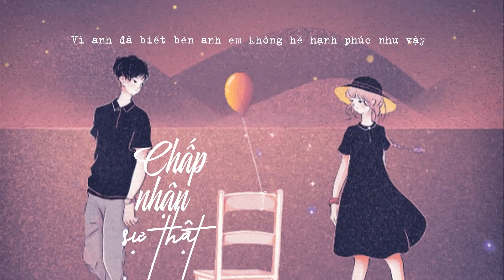Chấp Nhận Sự Thật - Bình Minh Vũ ft Mr.Siro || Official Lyrics Video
🎧  Chấp Nhận Sự Thật
▶Composer : Mr Siro
▶Lyrics & Singer: Bình Minh Vũ
► ĐÂY LÀ KÊNH YOUTUBE CHÍNH THỨC CỦA BÌNH MINH VŨ
► Theo dõi Bình Minh Vũ tại:
© Bản quyền thuộc về Bình Minh Vũ
© Copyright by  Bình Minh Vũ ☞ Do not Reup

☞ Lyrics:
 Anh nhận ra sự thật, khi em với ai
Đang ôm em thật chặt thật hạnh phúc
Cách em nhìn cũng rất khác so với khi bên anh
Môi em cười cũng da diết chẳng giống
khi ta bên nhau
Từ khi anh biết em nên thuộc về ai
Dù anh rất muốn, nhưng không thể tự dối lòng
Vỡ nát tất cả yêu thương bao lâu nay anh cố gượng
Vì không muốn thấy một giọt nước mắt
em rơi mỗi khi bên anh
Từng trao hết những gì
tốt nhất con người anh mà
Giờ phải nghĩ đến em
như một niềm tin đã vỡ
Bão tố sẽ đến đêm nay,
hãy xua hết đi bất hạnh này
Ngày mai anh sẽ chia tay
dù anh không phải người đổi thay
Anh muốn giải thoát cho em
hạnh phúc với nơi mà em muốn
Vì anh đã biết bên anh
em không hề hạnh phúc như vậy
I'll let you go...
Anh đã biết tất cả, anh chấp nhận tất cả
Rằng bao lâu nay anh không phải người tuyệt vời nhất
Và tin rằng em chỉ có thể yêu một người,
càng không thể nào anh là người may mắn đó
Vì không muốn thấy một giọt nước mắt em rơi mỗi khi bên anh
Từng trao hết những gì tốt nhất con người anh mà
Giờ phải nghĩ đến em như một niềm tin đã vỡ
Bão tố sẽ đến đêm nay, hãy xua hết đi bất hạnh này
Ngày mai anh sẽ chia tay dù anh không phải người đổi thay
Anh muốn giải thoát cho em hạnh phúc với nơi mà em muốn
Vì anh đã biết bên anh em không hề hạnh phúc như vậy